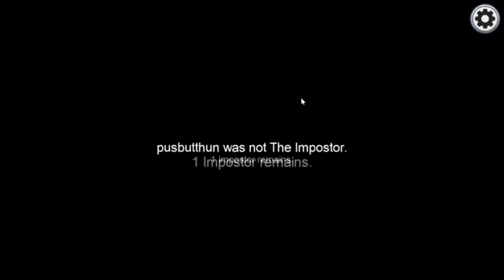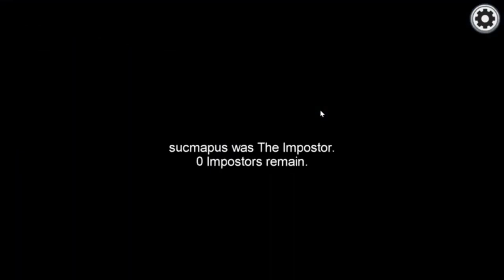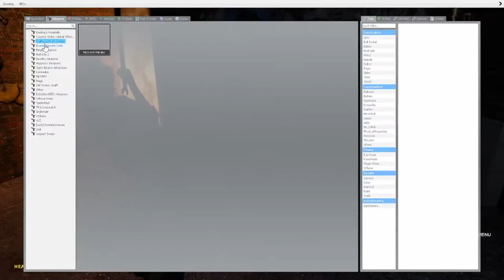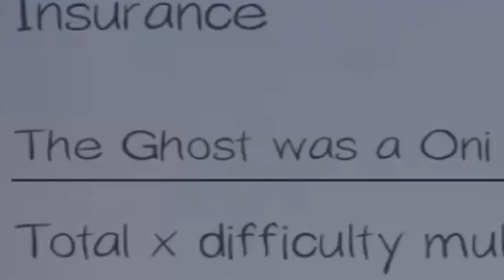2020 Best Moments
Here's the best moments of 2020!

👻Credits👻
End Music